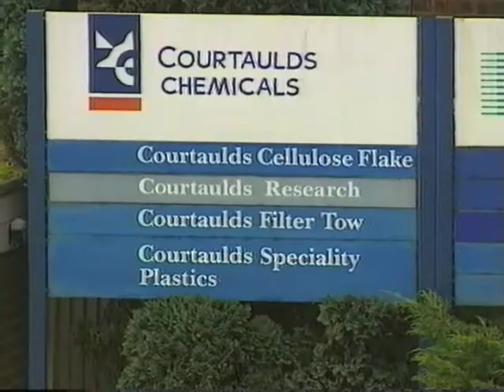25 Feb 1998 Courtaulds Derby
James Reynolds, BBC East Midlands Today report
copyright BBC